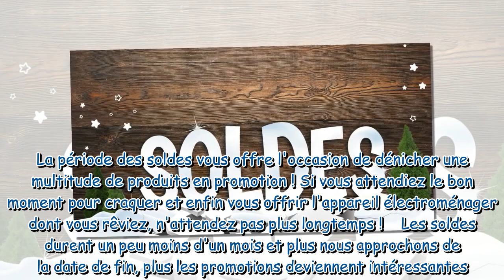Soldes : voici notre récap des offres du début de semaine qu'il ne fallait pas rater !